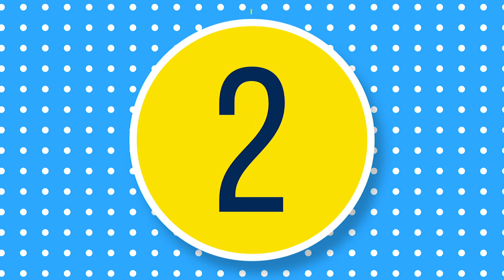Top 3 Tips - Online Teaching - Tapanes-Castillo